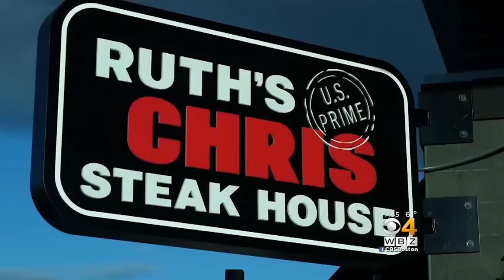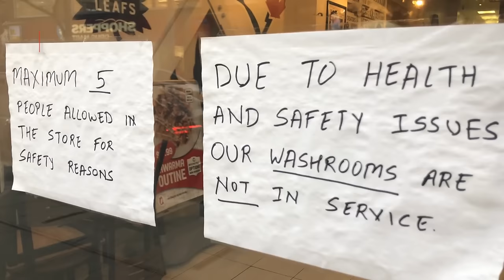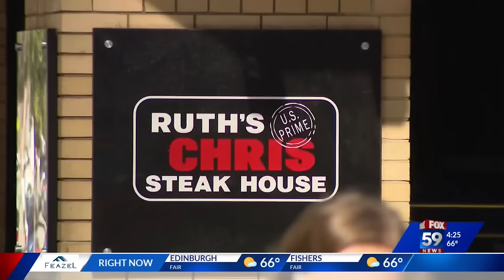The Untold Truth Of Ruth's Chris Steak House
What should you wear to Ruth's Chris Steak House? Who owns the company? And will people ever get over that name? You asked — and we've got the answers.

Dress code confusion | 0:00
COVID trouble | 1:28
Into the Olive Garden | 2:51
Ruth is Chris Steak House | 3:46